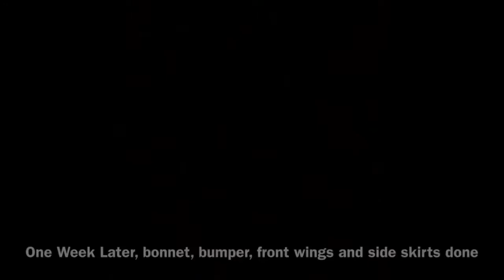Refreshing my celica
Spent all my savings again